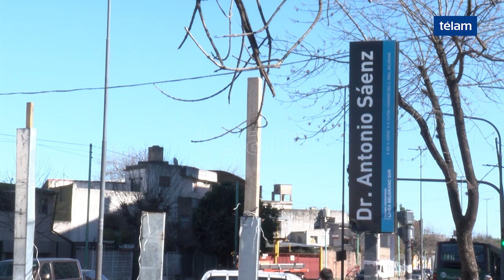Dietrich y Rodríguez Larreta recorrieron la obra del Viaducto Belgrano Sur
El Ministro de Transporte de la Nación y el Jefe de Gobierno Porteño visitaron los avances de la estación elevada Sáenz del ferrocarril Belgrano Sur.